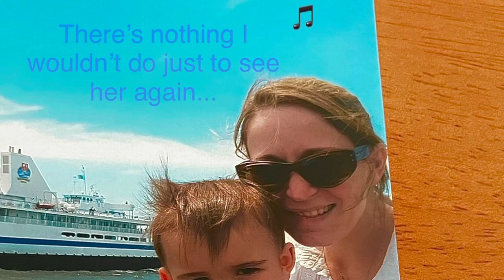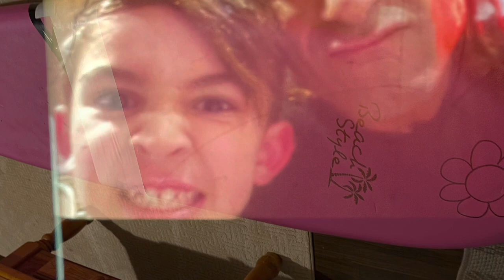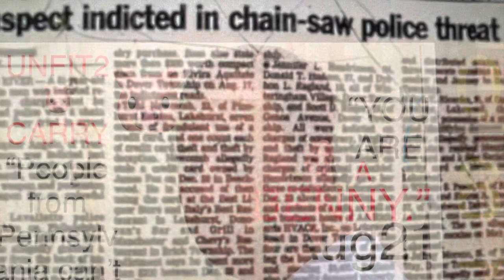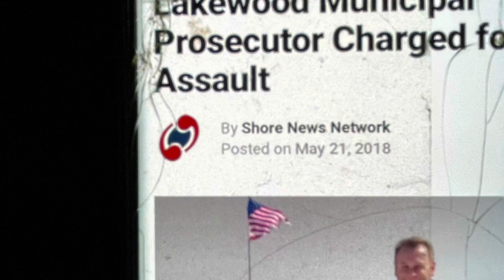FIRE MIKE MONICA DERELICT, GRANT LACICERO LAMB LIARS PIGS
8.14/15.21 Bogus Criminal charges, lies and conspiracies... the gifts that keep giving (depression, deprivation of rights, child abuse/neglect)
YOU AND YOUR LIES ARE RESPONSIBLE FOR CHILD ABUSE! All of you liars.
    Just like Mike Miljenevik said, What you guys did to me is etched in stone and you can never take it back and when you fully examine it and look at how fucked up it truly is and how many players are involved it’s truly the work of Satan himself and all those involved will pay with eternal damnation. Oooooooo.  Ahhhhhhhhhh. (Vincent Price laugh)